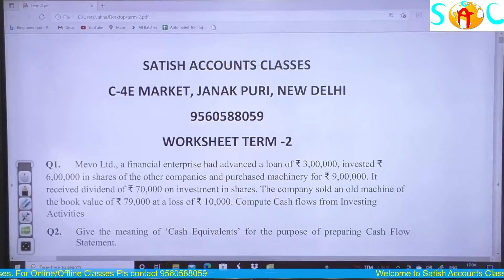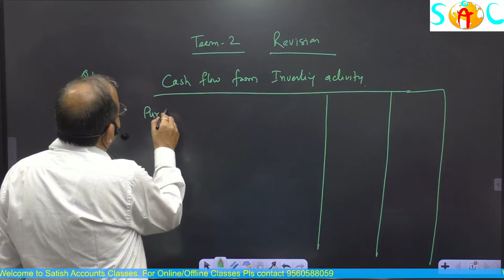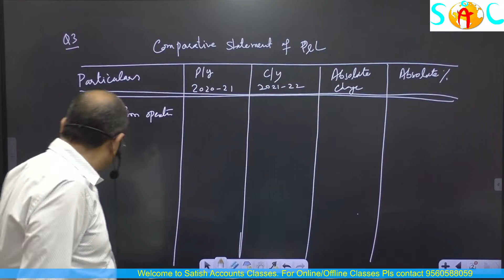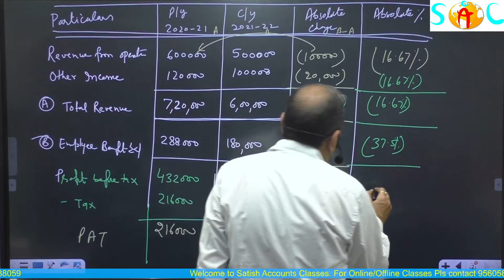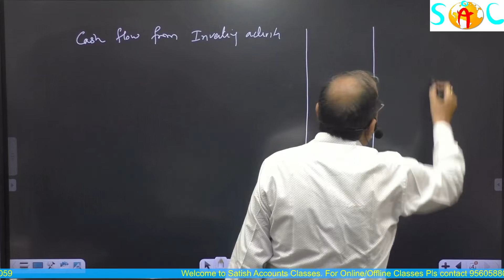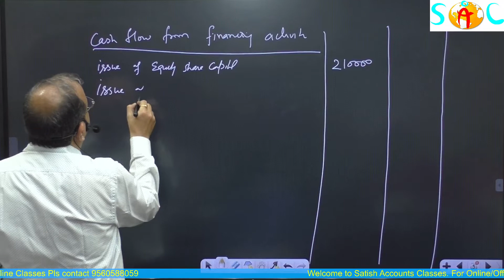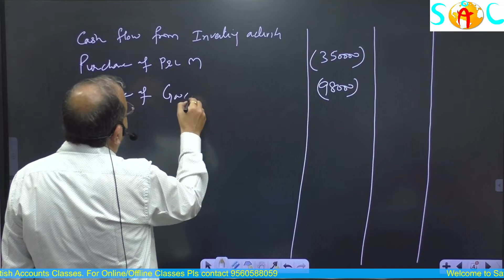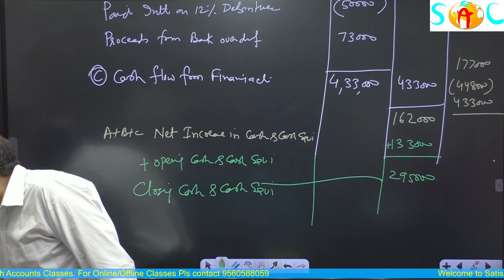CLASS 12 || ANALYSIS OF FINANCIAL STATEMENTS@SatishAccountsClasses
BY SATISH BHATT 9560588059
DELHI, JANAK PURI, NEW DELHI-110058